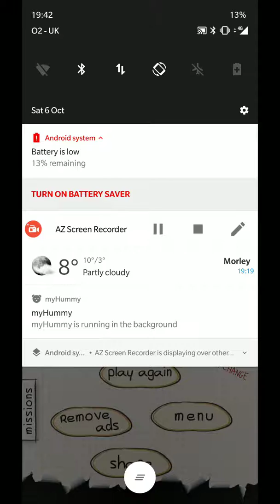6 October 2018